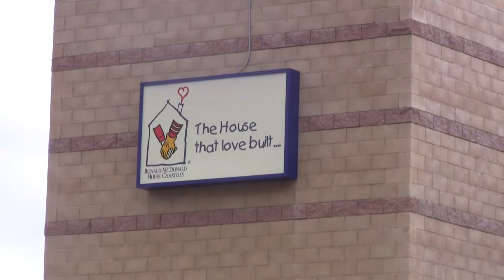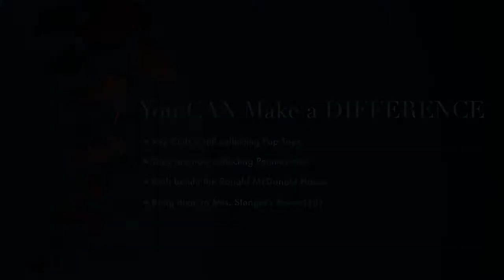Pennies with a Purpose